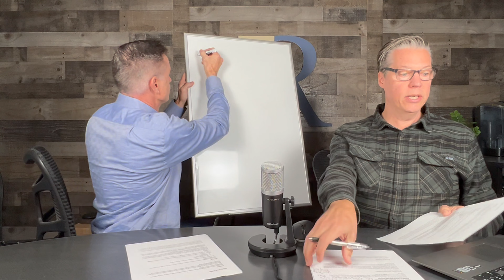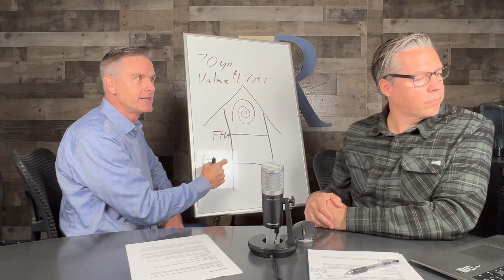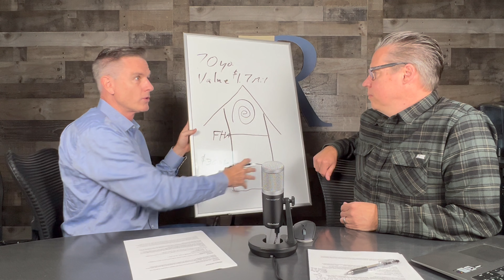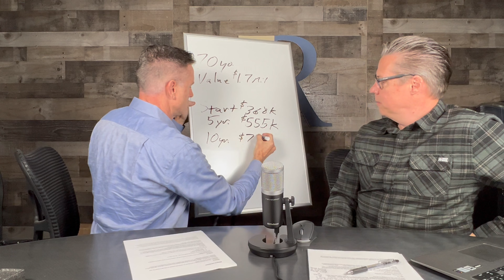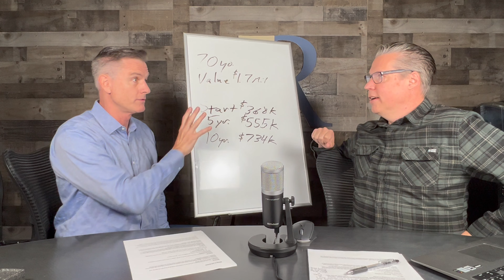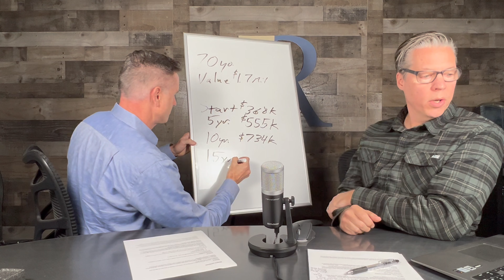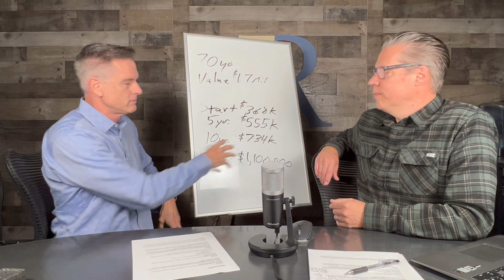Using a Reverse Mortgage to Strengthen Your Retirement Plan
Many more financial planners are seeing the benefits of incorporating a “buffer asset” into a retirement strategy.  This buffer asset is simply another bucket of money to draw from throughout retirement.  Taking draws periodically and strategically from this secondary asset can help add longevity and security to a senior’s retirement plan.  In this episode, we talk about using a reverse mortgage to create this buffer asset.  A reverse mortgage allows you to access and leverage a portion of your home’s equity without creating a mortgage payment.  Financial planners have discovered that by drawing from your home’s equity instead of your retirement assets during a down year in the economy, gives the portfolio time to rebound and recover – greatly preserving the value and increasing the longevity of the portfolio.
For additional information on this topic, see our video ‘Reduce Risk and Add Longevity to Your Retirement Portfolio’